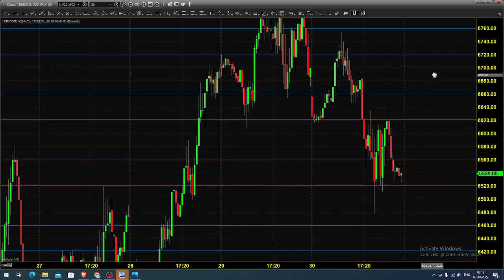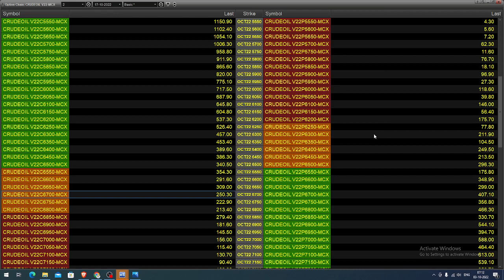MCX CRUDE OIL FUTURES AND OPTIONS TRADING ANALYSIS TODAY | TAMIL